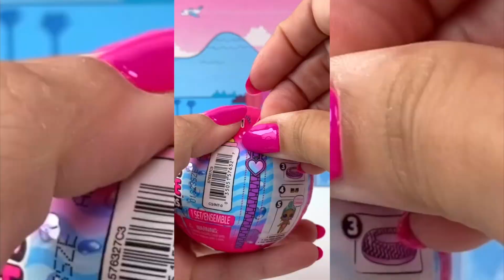{ASMR} Color Change LOL Surprise Lil Sis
NEW THEME: Introducing the all-new LOL Surprise Color Change Surprise Lil Sisters - fan favorite Lil Sisters with color change surprises
COLOR CHANGE: Both the Lil Sisters and the ball change colors when placed in water
UNBOX 5 surprises
Re-released fan favorite Lil Sisters with all-new surprises
COLLECT the whole family with Color Change Surprise Dolls and Color Change Surprise Pets